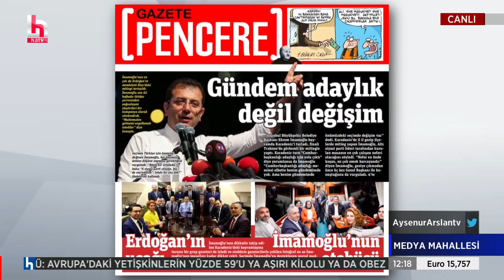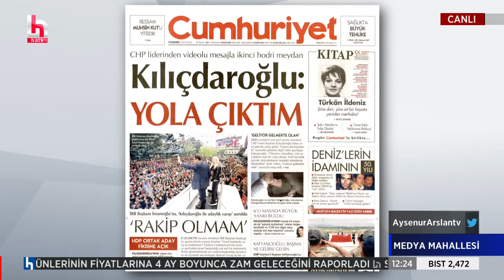İmamoğlu'nun Otobüsü | Nagehan Alçı ve Ertuğrul Özkök neden orada?